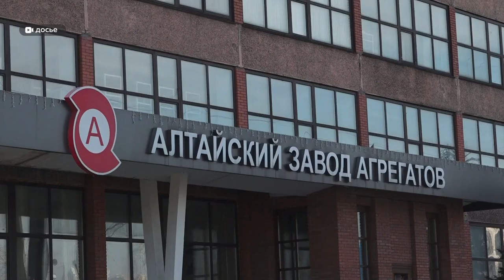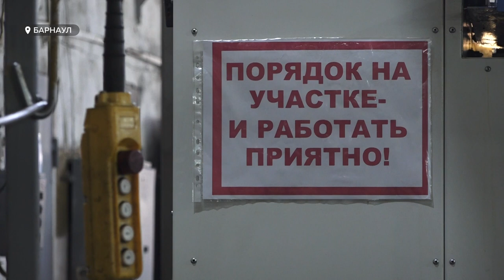Насколько хорошо следят за жизнью и здоровьем сотрудников на Алтайских предприятиях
Ежегодно из-за несчастных случаев на производстве и профессиональных заболеваний погибает больше двух миллионов человек. Это данные международной организации труда. В марте несчастный случай произошел на барнаульском заводе АЗА. Во время производственного процесса на мужчине загорелась одежда, позже он умер в больнице. Накануне Всемирного дня охраны труда  расскажем, насколько хорошо следят за жизнью и здоровьем сотрудников на Алтайских предприятиях.